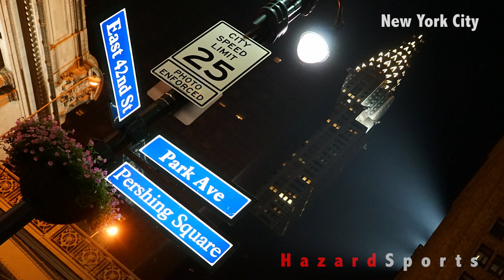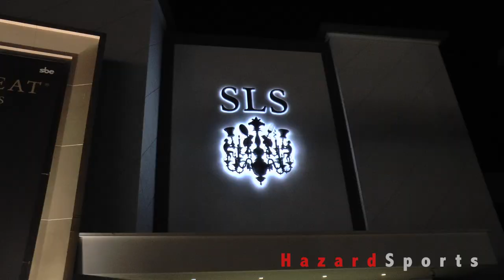Las Vegas Strip - HazardSports vLog #6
vLog # 6 Visiting the Las Vegas Strip for the first time was a lot of fun. The Fountains at the Bellagio,  the Volcano at the Mirage and the architecture at the New York New York and Caesars Palace were some of my favorites!

Follow HazardSports on